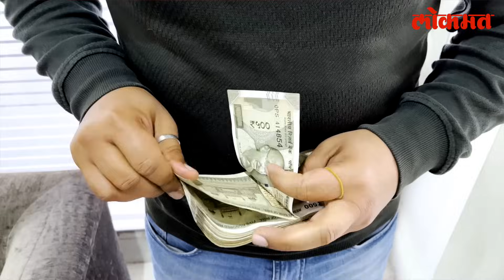Sangli Lady Doctor सोबत नेमकं काय घडलं, विश्वास नांगरे पाटील बोलतोय सांगत केली फसवणूक.. | SP2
Sangli Lady Doctor News सोबत नेमकं काय घडलं विश्वास नांगरे पाटील बोलतोय सांगत केली फसवणूक..